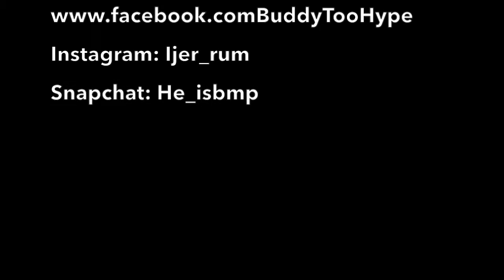Can't take my eyes off you |Drums| Jerome Martin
can't take my eyes off you lauryn hill "drum solo"

A moment to express my thoughts through this drum solo .

Lauryn Hill